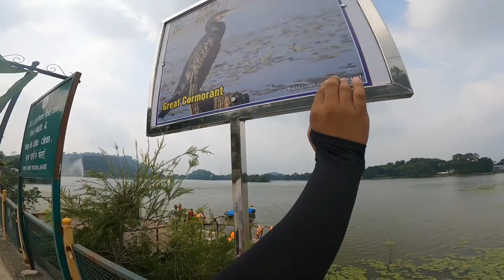Crash hota | Stophie on ride | Ride to Mansar